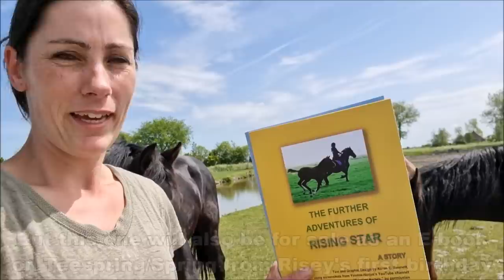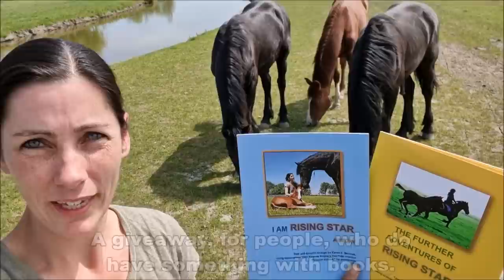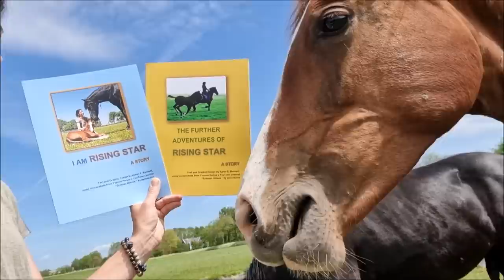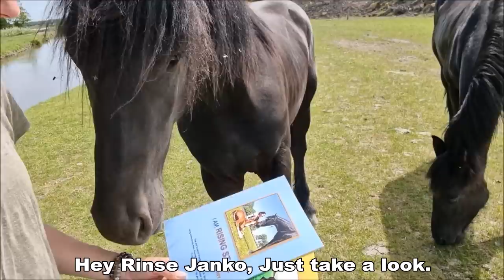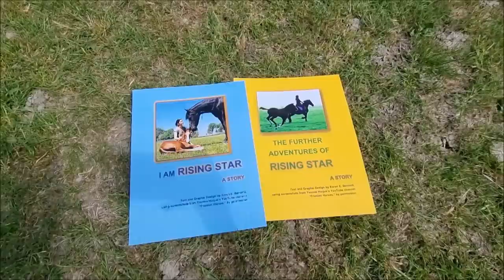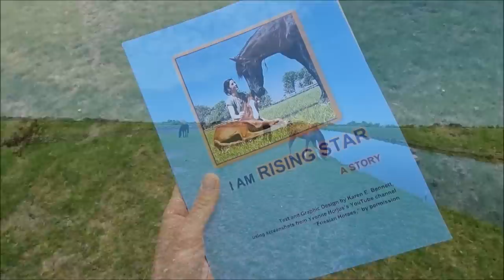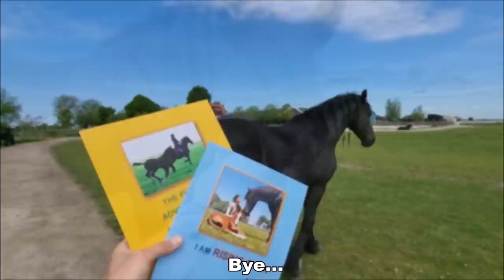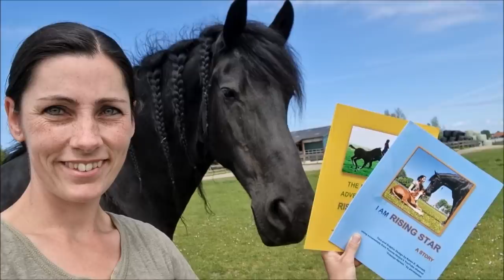Happy birthday to Rising Star⭐ A nice gift for you! | Friesian Horses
Rising Star⭐ his birthday. He is 1 year old. I remember as if it were yesterday how he came to us. A very mixed feeling. Say goodbye to Star. But what a beautiful colt walked into the stable.
And unfortunately it went wrong again this year with Queen👑Uniek. So very sad for her and for us too.

Karen Bennett wrote a story about Rising Star. We made it into an E-book: "I am Rising Star⭐"

Based on a true story. I Am Rising Star covered the first four months in the life of orphan foal Rising Star, who was born on May 25, 2021. The second book, 'The further adventures of Rising Star' covers Rising Star’s life from four to almost nine months -- until mid - February 2022

Karen has had a number of books printed. This is a one-off! Normally only E-books. Do you want to win the books? Let us know in a comment why you would like to win them. And Karen picks 2 winners.
Karen Bennett:
I would like the books to go to people who: Are a children's librarian; would read the books to their school classes or to young family members; cannot use an e-book reader; or would use the books to pass on to anybody else (not just children) my love of horses as well as reading and language. One of the reasons I wrote the books is to, as we say in English, "pay it forward": to pass on to generations younger than me my love of and interest in horses, reading and language.

So let us know why you want to win the books!

Geertje fan 'e Goëngamieden Kroon AA (Alwin 469 x Tjalbert 460, Dam: Reintje fan 'e Goëngamieden Ster AA) (April 10, 2018)

Made this video: May 17, 2022